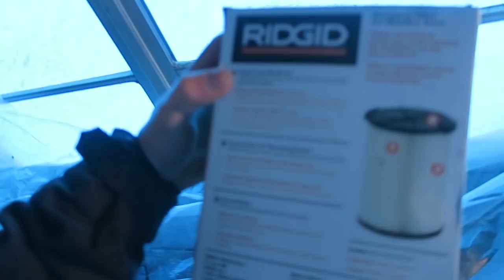Bus Is Ruined | Leaks Everywhere | Bar Table | Painting Walls | Tiny House | School Bus Conversion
We are a family of four, converting a 1991 Thomas school bus into our full time travelling tiny home.

Once we finish our bus conversion, we will travel West in Canada to British Columbia and then see where else adventure will take us from there!

Related:  school bus conversion tiny house bus life rv living off grid